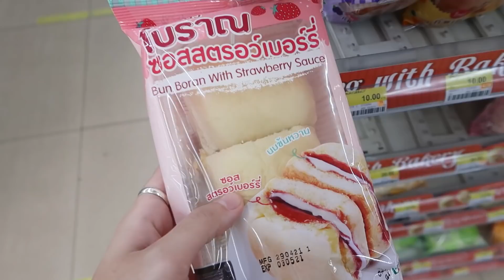รวมของกิน 7-11 (เซเว่น) ไม่เกิน 200 แคล!! ▲ GZR Gozziira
ช่วงกักตัวแบบนี้ หาของกินไม่เกิน 200 แคล
ในร้านสะดวกซื้อ 7-11 จะมีอะไรดีอะไรน่ากินบ้าง ไปดูกั๊น!!